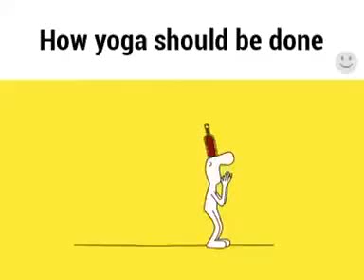Funny Yoga Day Video || Yoga For Adult and Alcohol Drinker Lovers